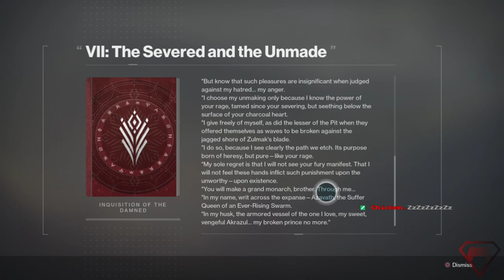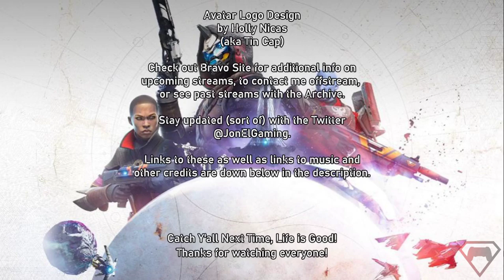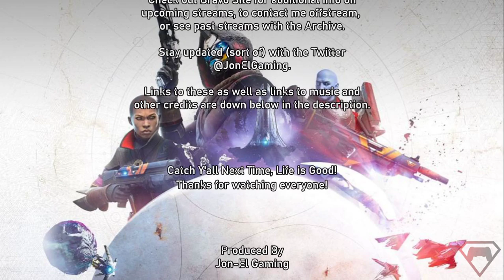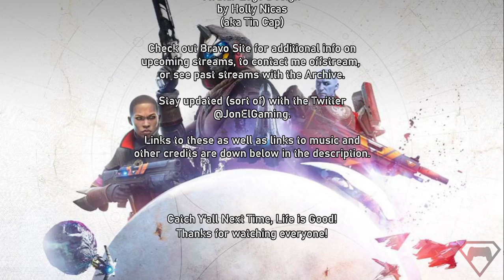Among the moondust and shadows - Let's Play Destiny 2: Shadowkeep Part 5